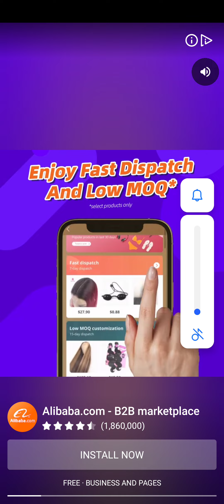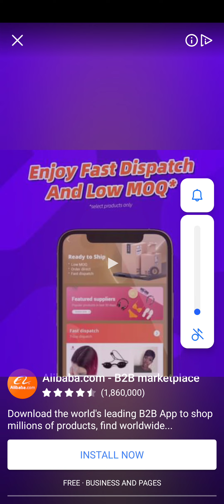candy crush saga level 12657